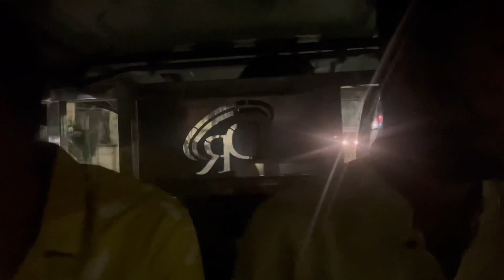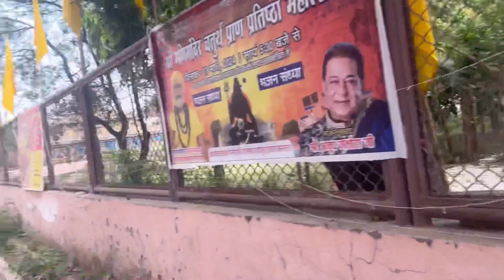Varanasi last day🥰🥰